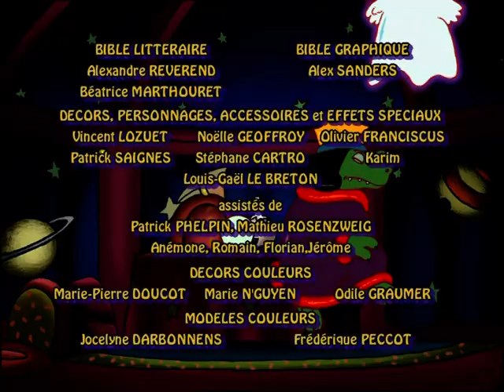Les rois et les reines - "Les batailles du roi Boumboum"